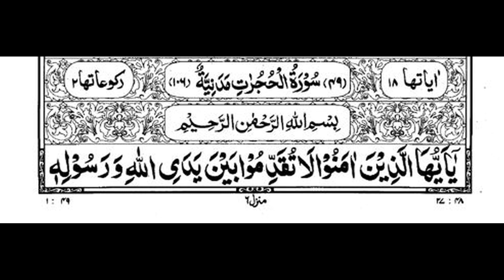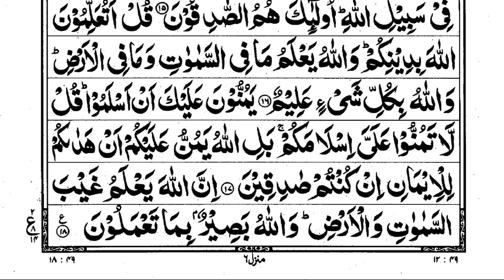049 Surah Al Hujurat With Arabic Text | سُوْرَۃُ الحُجُرَات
Welcome to Al Quran Listening Channel.

On this channel, you can listen Quran while you and your kids are sleeping, studying, driving, during periods, during pregnancy, and try to memorize Qurani Surah so and can feel peaceful and stress relief.

Hear Quran always, especially before sleep and you try to memorize the Quran surah and you can feel peaceful relaxation, sleep, and stress relief.

Listen to Surah Al Hujurat | سُوْرَۃُ الحُجُرَات for relaxation, stress relief, protection, and also deep sleep.